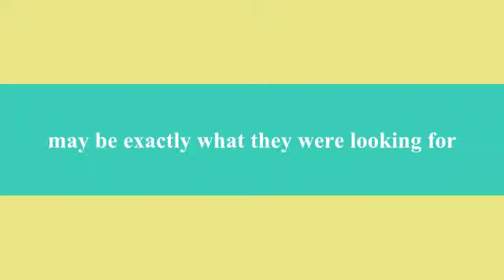the twinkie song commercial lol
me nd ariel